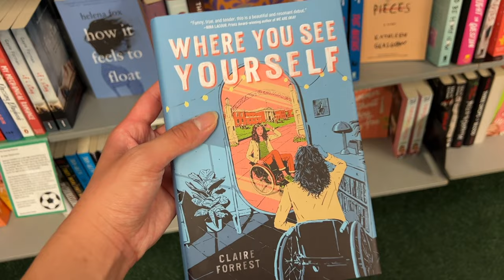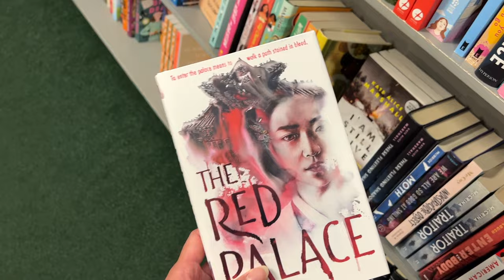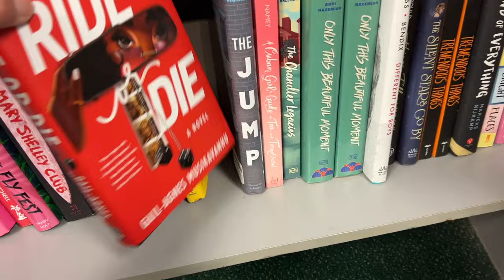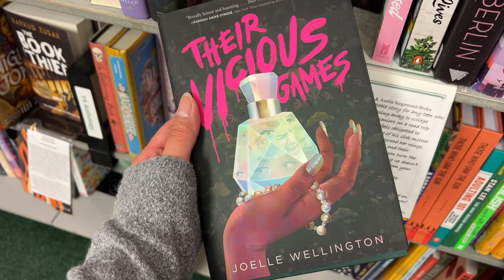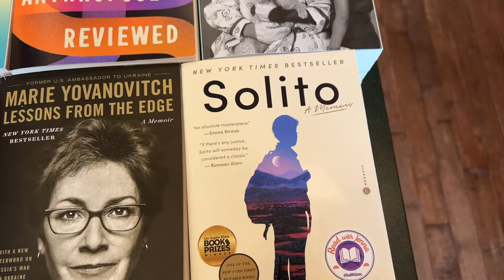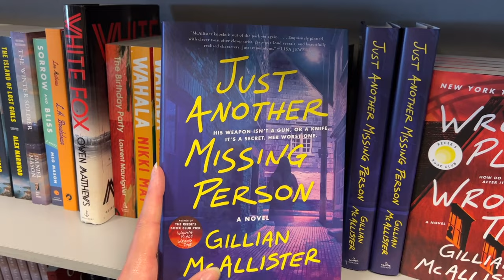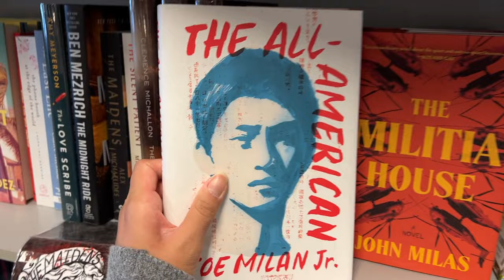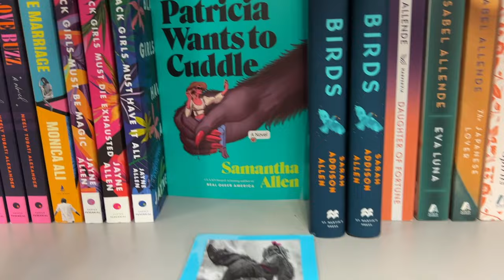bookstore vlog 🍄🍂 come book shopping with me 📚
POV: you and I go to the bookstore together except you get absolutely no peace and quiet since I don't have the capacity to stfu 🤠 enjoy!

amazon wishlist

subs: 1,759